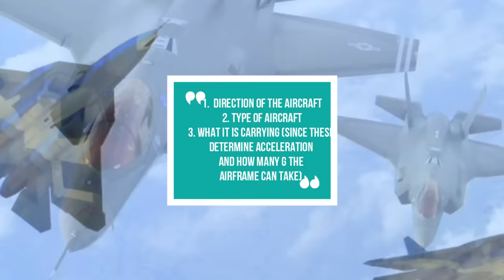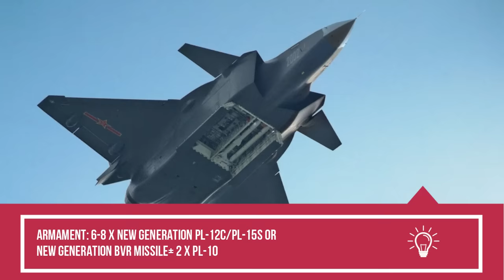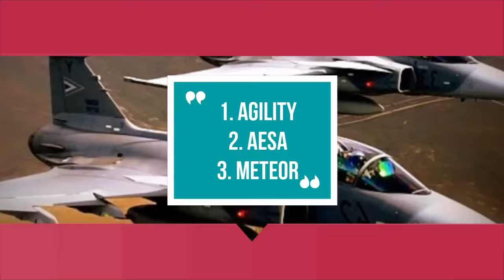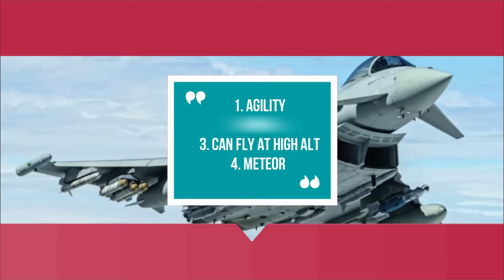TOP 10 BVR Fighter Jets of All Time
F3R involves major software upgrades, and the full integration of Thales TALIOS long-range airborne targeting pod. Though primarily an air-to-ground sensor the pod will improve target detection and identification.

Other than real stealth, the only disadvantage suffered by the type, which has a good performance, an excellent defensive aids suite and a high level of sensor fusion, was the absence of a helmet-mounted display. This has now been rectified (it is believed that Qatari Rafale are operating with HMD).

ˍˍˍˍˍˍˍˍˍˍˍˍˍˍˍˍˍˍˍˍˍˍˍˍˍˍˍˍˍˍˍˍˍˍˍˍˍˍˍˍˍˍˍˍˍˍˍˍˍˍˍˍˍˍˍˍˍˍˍˍˍˍˍˍˍˍˍˍˍˍˍˍˍˍˍˍˍˍˍˍˍˍˍˍˍˍˍˍˍˍˍˍˍˍˍˍ

SOURCE► DefenceDecode HUSHKIT